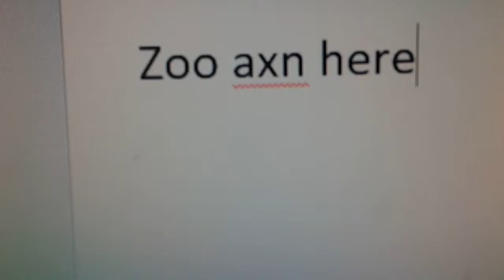The Woods Creature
The sun is coming music is

Is music rihanna only girl in the world
Music in gta 5 non stop pop fm
And also movie home